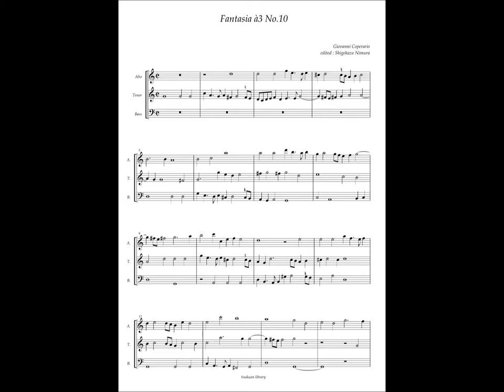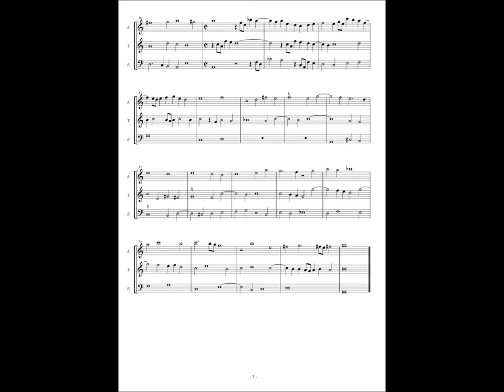Giovanni Coperario, Fantasia à3 No.10